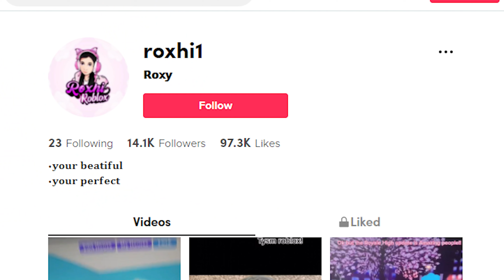I Traded My Neon Evil Dachshund In Adopt Me Trading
Omg Halloween update 2021 in adopt me is here and i joined one of the richest roblox adopt me trading server and traded away my neon evil dachshund in adopt me. neon evil dachshund looks so amazing and cool please let me know win fair or lose ?